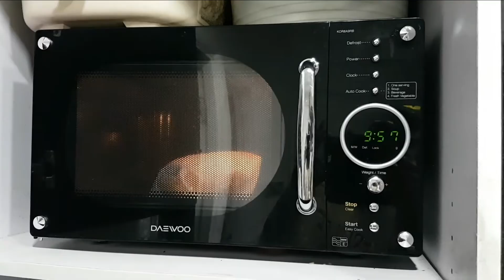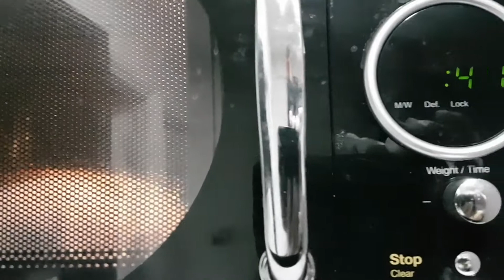How To Make Jacket Potatoes Recipe || Cooking With Amara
Aslamualikum Everyone!

Today in this video I have shown How To Make Jacket Potatoes Recipe at home,

How to make an awesome jacket potato  (oven-baked potato) recipe. The potato will have a crispy skin with wonderful soft potato inside. Add the topping of your choice or just mix in some butter and season and you will have a tasty Jacket potato. Easy to follow and cheap to make a recipe with step by step instructions throughout. You can have this on its own or serve as part of your meal. My channel is Pakistani Asian style dishes. My recipes are traditional and deliciously tasty.
My recipes are In Urdu/Hindi

This is totally free platform with quick and easy to learn recipes.

Subscription to this channel is 100% free and it will help grow this community!